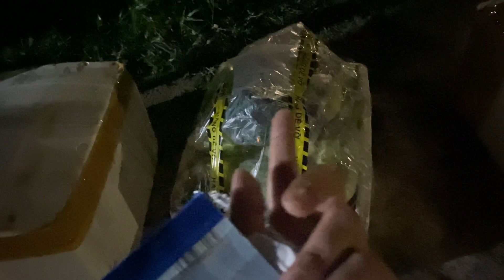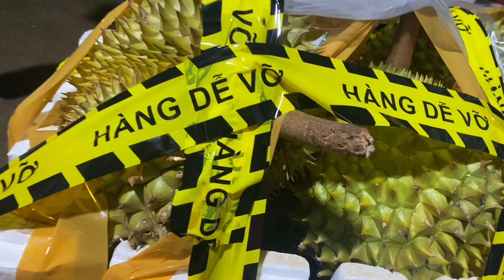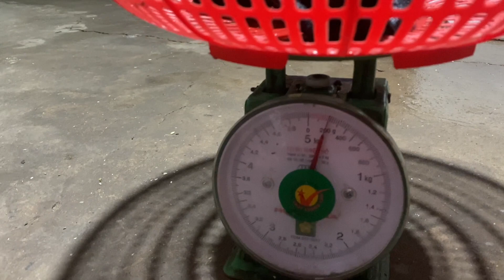LẦN ĐẦU ĂN CÁ CHIM ĐEN MUỐI XÃ ỚT CẢ NHÀ AI CŨNG KHEN NGON T424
QUÊ EM VÙNG NƯỚC MẶN - TÂM HẰNG

Kênh là nơi chia sẻ cuộc sống của gia đình mình và người dân vùng quê. Mang đến cho mọi người và những người con xa xứ những hình ảnh chân thật về cuộc sống miền tây quê ta.
Cám ơn mọi người đã theo dõi và ủng hộ mình.

⚠️ : Bản quyền thuộc về Quê Em Vùng Nước Mặn - Tâm Hằng
⚠️ : Copyright by Quê Em Vùng Nước Mặn - Tâm Hằng  👉🏿 Do Not Reup QUÊ EM VÙNG NƯỚC MẶN - TÂM HẰNG

⚠️ : Copyright by Quê Em Vùng Nước Mặn - Tâm Hằng  👉🏿 Do Not Reup